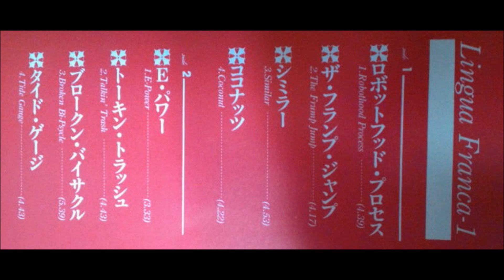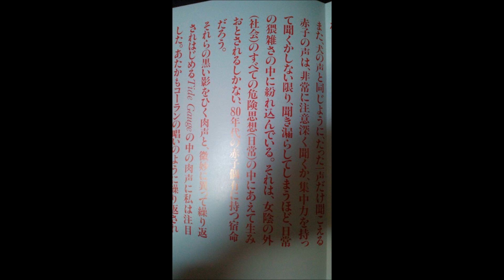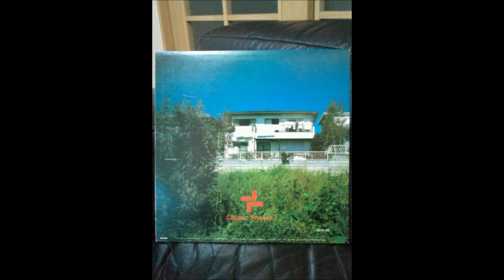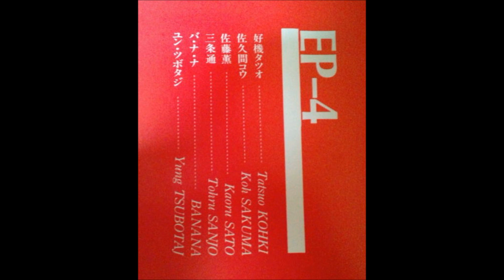EP-4 - The Frump Jump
From the LP " Lingua Franca-1" released in Japan 1983.